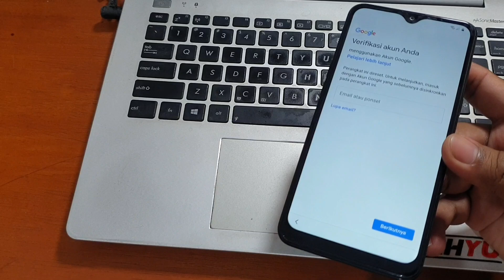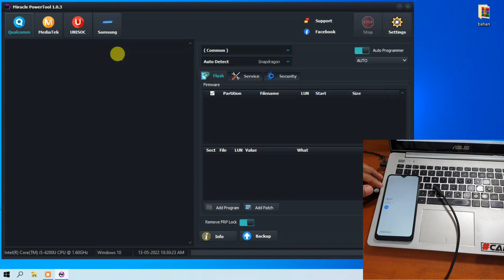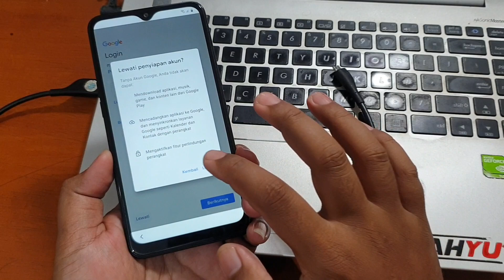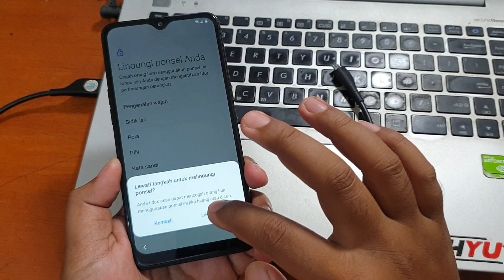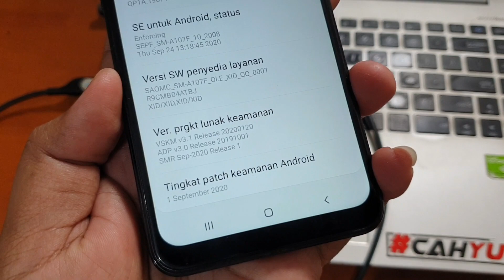Cara Bypass Frp Samsung A10s Lupa Akun Google One Click Saja tool gratis tanpa dongle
Cara Bypass Frp Samsung Galaxy A10s (A107F) Lupa Akun Google One Click Saja. Untuk tool nya bisa diunduh pada tautan video dibawah ini.